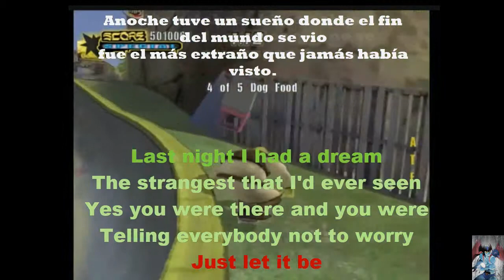The Living End - End Of The World / Sub Español and Englis Lyrics / Sick Shrek Video THUG2 REMIX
Nombre de la canción :  End Of The World
Banda : The Living End
Juego : Tony hawk undergroud 2 REMIX
Año : 2004

Espero les guste este video subtitulado , traducido y adaptado por mi uwu  les recomiendo mucho este juego y que dejen su like Skatos 7u7r